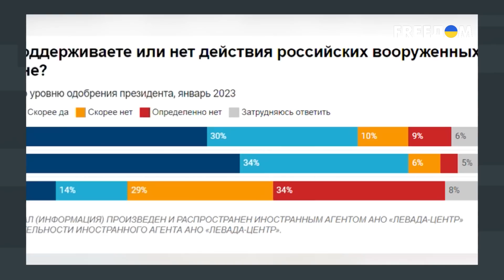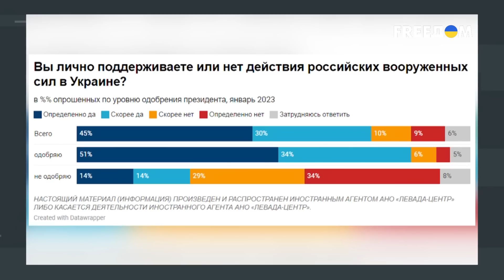Поддержка Путина народом – мыльный пузырь? Разбор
В Москве против войны – 67% опрошенных. Против секты Z и зомбоящика чаще всего выступает образованная молодежь. Путинский фашизм – явление, порожденное пропагандой, которая является тяжелым наркотиком, считают социологи. Россияне пассивно поддерживают политику Кремля, поскольку позиция "за власть" – наиболее выгодная стратегия выживания в этом социуме. В России за власть умирать не готовы, но готовы – за деньги. Одна из причин состоит в том, что россияне видят, как живут те, кто отправляет воевать, и те – кого воевать отправляют. Таким образом, напрашивается вывод о том, что россияне чаще играют в лояльность к Кремлю, чем реально поддерживают его политику. Больше подробностей – в материале телеканала FREEДОМ.